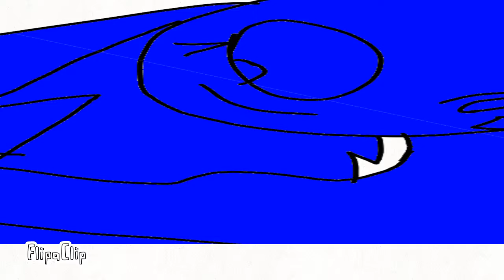NowTown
I got bored so yah I made this

Ocs featured: experiment Dx Tfddxs w wzxh and Claire

There's no lip-synching because I was lazy and tired okay? Okay.